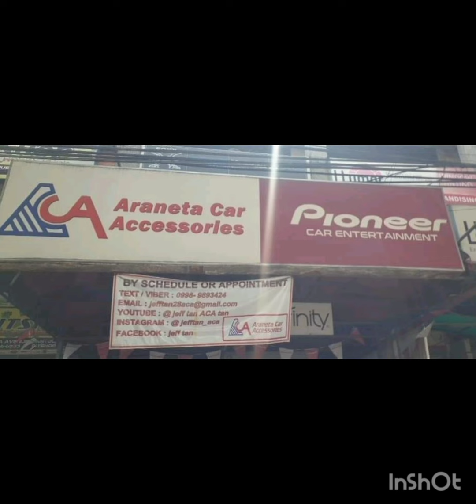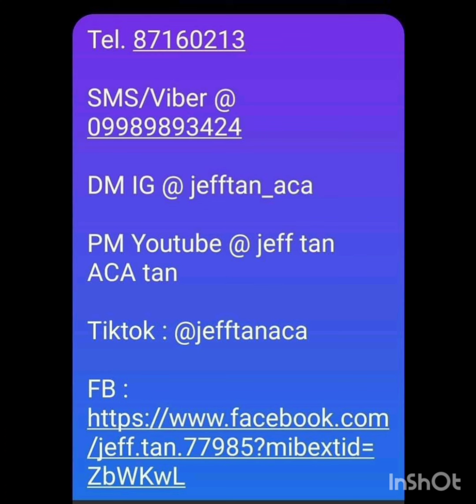Honda Civic headunit upgrade / Alpine UTE-73EBT / ACA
Honda Civic
- Alpine UTE-73EBT headunit
Alpine Car Audio Lifestyle Philippines
FB acct.: Jeff Tan